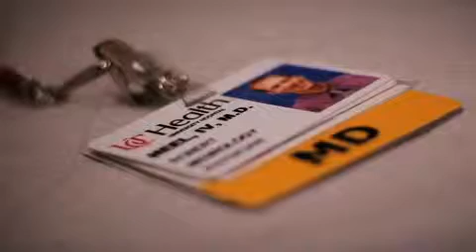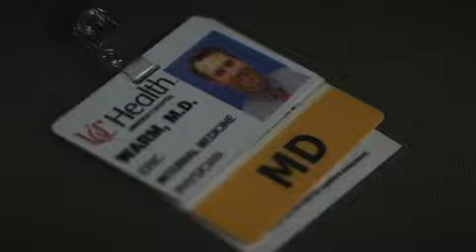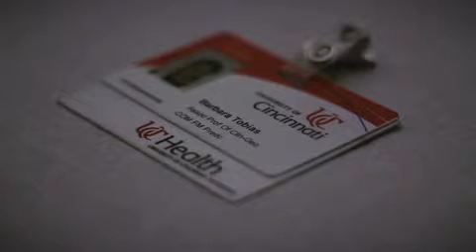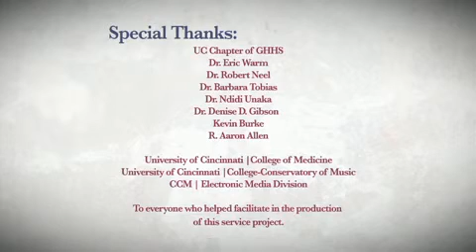Humanism in Medicine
University of Cincinnati College of Medicine faculty talk about what humanism is in medicine.